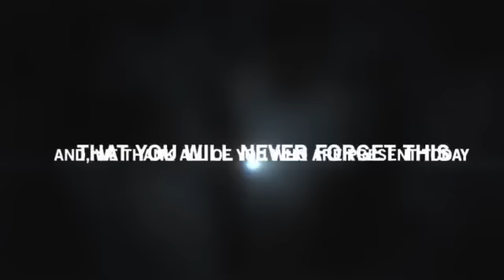St.Joseph's College Colombo - Prefects Body 2012/2013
I.C.T. Society of St.Joseph's College, Colombo.